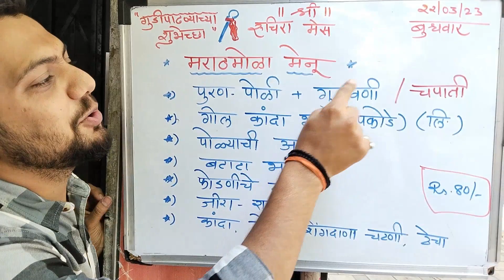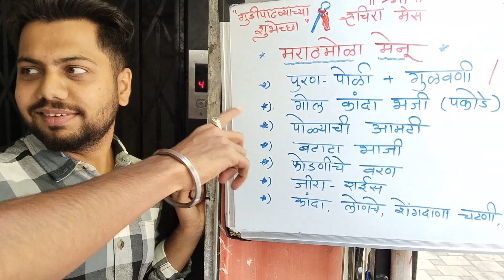शुभ गुढी पाडवा | Gudi Padwa Special | तर असा केला आम्ही गुढी पाडवा Celebrate Marathi Vlog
HELLO PEOPLE OF INTERNET

My name is Dhaval Patil , I am a Part time  vlogger from Pune, India. I upload vlogs in Hindi+ Marathi Language on my YouTube channel either in the morning at 11 am or 3pm. I love to share my lifestyle videos. I am here to entertain, educate and inspire